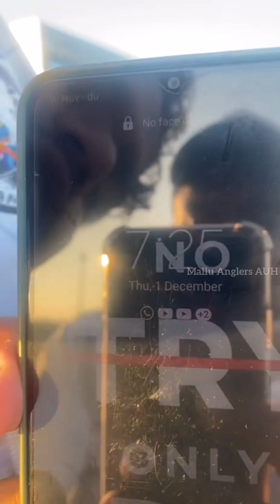Mallu Anglers Shore Fishing Competition 2022.okuma MalluAnglersAUH | Angler :Umer Farooq Entry 20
Mallu Anglers Shore Fishing Competition 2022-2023.
Thank you  @sea_shore_marine @okuma_middleeast @bigshipdubai @seacast_fishing_shop @tacklebrokers @shallowwatermarine @vazhiyoramrestaurantabudhabi @fishing_tides_abudhabi @dream_fishing_abudhabi

Entry :20
Catch of the Day:- Fish : Barracuda
Angler Name :  Umer Farooq
🛒Tackle Used 👇🏻
👉Rod : Daiwa sea bass liberty 2.9ft
👉Reel :Shimano Nasci 5000
👉Jig/Lure : megabass kanata redhead 30g
👉Line : Line system 27LB
👉Fluoro Carbon : littima 30 LB
👉Snap : BKK 30 LB
👉Apparels : Mallu anglers T shirt and 🧢